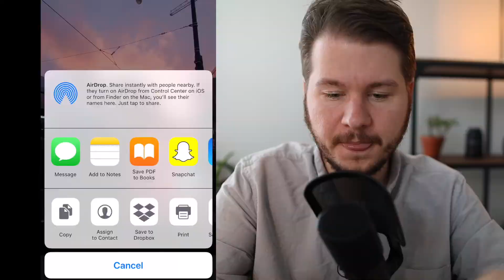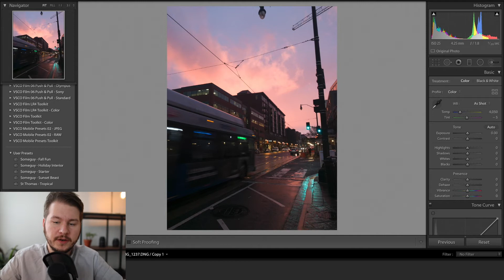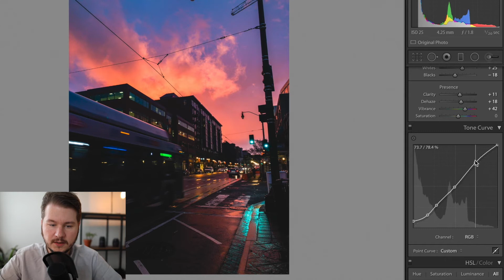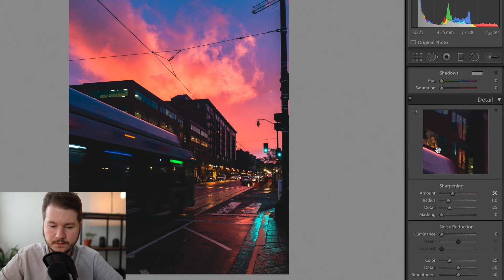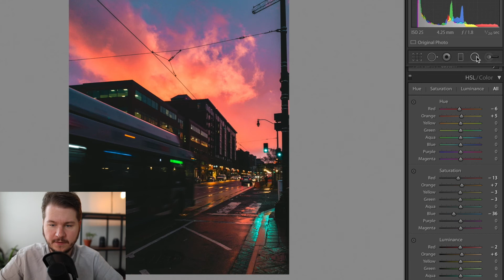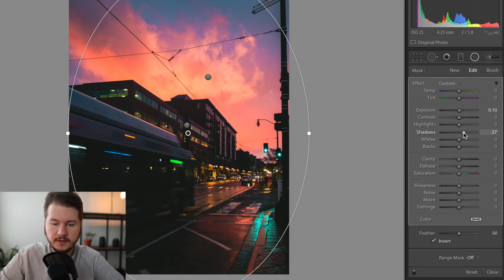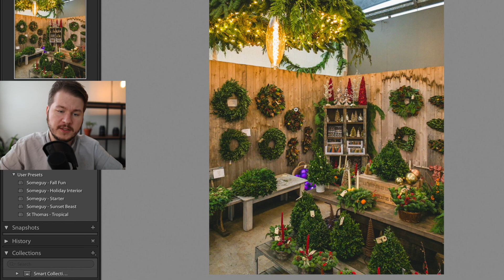Create a Consistent Style Using Lightroom (iPhone RAW Edit)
In this quick tutorial I will be showing you how to create a consistent style using presets in Lightroom. Plus I will be going through an edit of a raw photo I took on my iPhone.

Halide (iOS)
Adobe Lightroom

All of My Camera Gear

Andy Feliciotti is a travel photographer living in Washington DC.